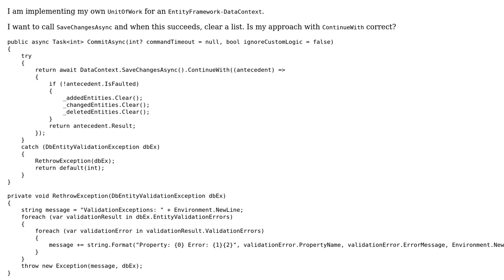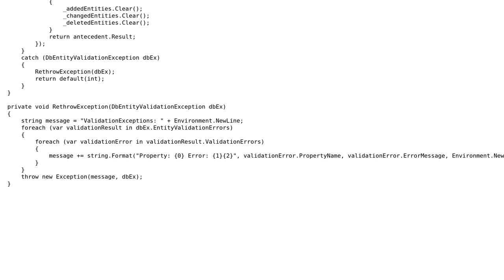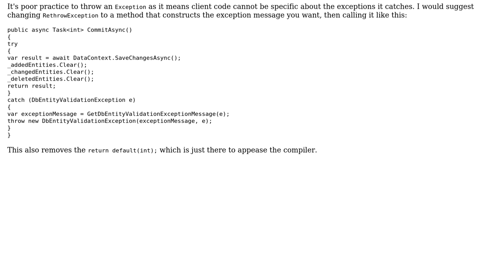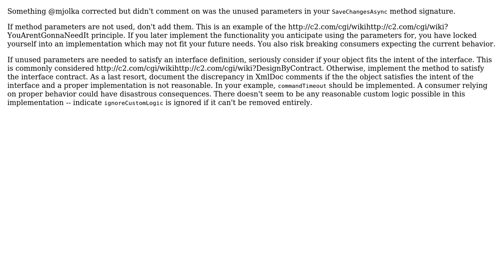Async & ContinueWith (2 Solutions!!)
Async & ContinueWith

With thanks & praise to God, and with thanks to the many people who have made this project possible! | Content (except music & images) licensed under CC BY-SA | Music | Images & others | With thanks to user user2900970 user psaxton user mjolka and the Stack Exchange Network Trademarks are property of their respective owners. You are responsible for your own actions.